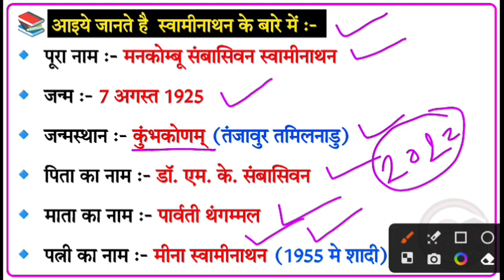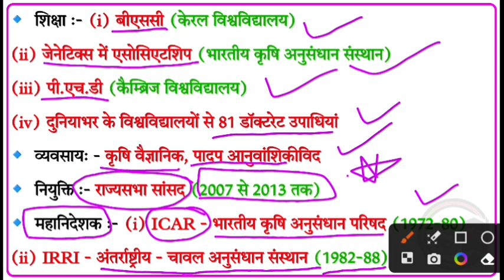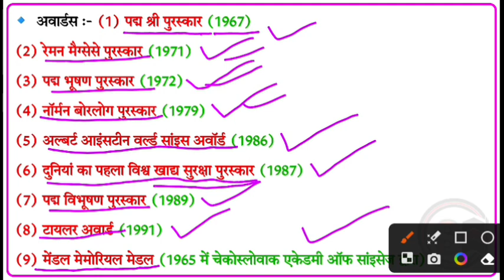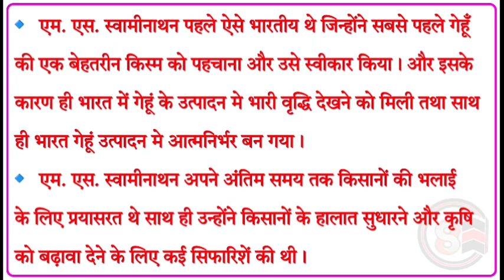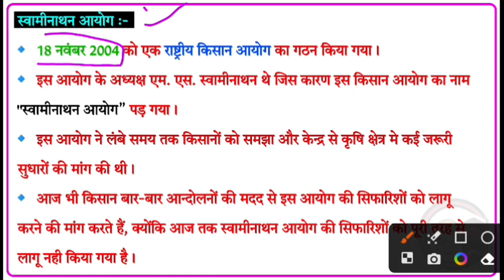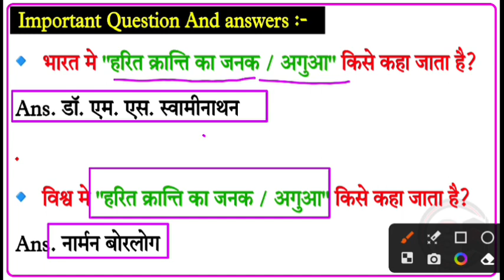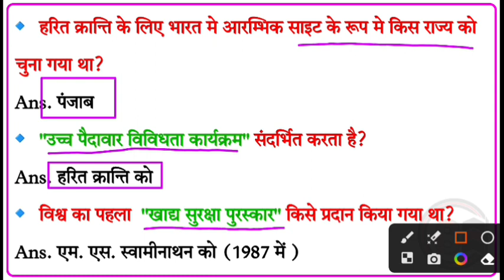M. S. Swaminathan biography and Information in hindi || M. S. Swaminathan history and Gk in hindi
about video :-
📚✏️  क्यों चर्चा मे है एम. एस. स्वामीनाथन :-
🔹 डॉ. एम. एस. स्वामीनाथन भारत मे "हरित क्रान्ति के जनक / अगुआ" माने जाते है जिनका हाल ही में 28 सितम्बर 2023 को निधन हो गया है।
📚✏️ आइये जानते है  स्वामीनाथन के बारे में :-
🔹 एम. एस. स्वामीनाथन कृषि क्षेत्र मे महान वैज्ञानिक थे। उन्होनें धान की ज्यादा पैदावार देने वाली फसलों को विकसित करने में महत्वपूर्ण भूमिका निभाई थी।
🔹 इसके अलावा 1960 के अकाल मे एम. एस. स्वामीनाथन ने अमेरिकी वैज्ञानिक नॉर्मन बोरलोग और दूसरे वैज्ञानिकों के साथ मिलकर गेहूँ की ज्यादा पैदावार वाले बीजों को विकसित किया था।
🔹 एम. एस. स्वामीनाथन पौधों के जेनेटिक साइंटिस्ट थे। उन्होने 1966 में मेक्सिको के बीजों को पंजाब की घरेलु किस्मों के साथ हाइब्रिड करके एक हाई क्वालिटी के गेहूँ के बीजों को विकसित किया।
🔹 एम. एस. स्वामीनाथन पहले ऐसे भारतीय थे जिन्होंने सबसे पहले गेहूँ की एक बेहतरीन किस्म को पहचाना और उसे स्वीकार किया। और इसके कारण ही भारत में गेहूं के उत्पादन मे भारी वृद्धि देखने को मिली तथा साथ ही भारत गेहूं उत्पादन मे आत्मनिर्भर बन गया।
🔹 एम. एस. स्वामीनाथन अपने अंतिम समय तक किसानों की भलाई के लिए प्रयासरत थे साथ ही उन्होंने किसानों के हालात सुधारने और कृषि को बढ़ावा देने के लिए कई सिफारिशें की थी।

m.s. swaminathan
m. s. swaminathan
m s. swaminathan passes away
Trending current affairs 2023
important question and answers current affairs 2023
study with G2 Sir
study with G2SIR
G2sir
Gaurav Godara Sir